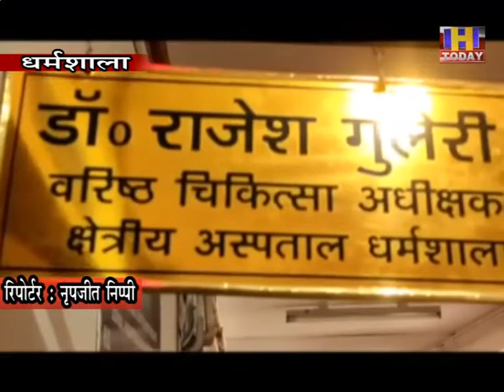जोनल अस्पताल धर्मशाला ने दो महीनों में करवाया 23 कोविड संक्रमित महिलाओं का प्रसव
120 से अधिक मरीजों को उपलब्ध करवाई कोविड-नॉन कोविड डायलासिस की सुविधा